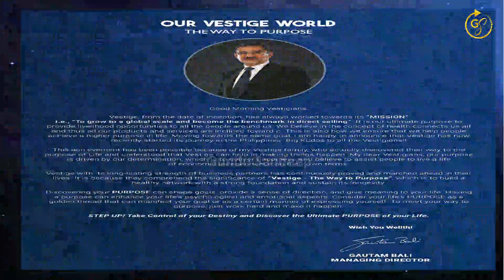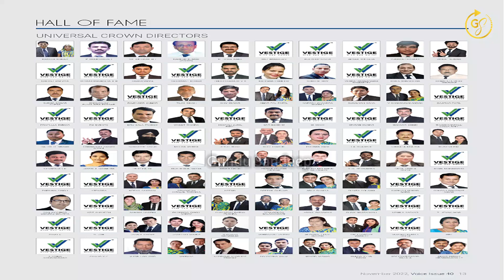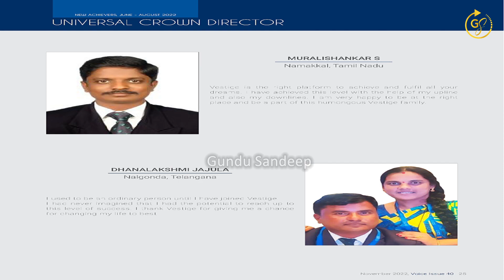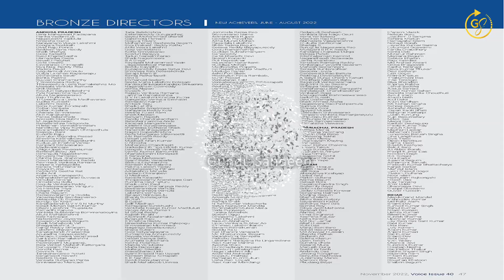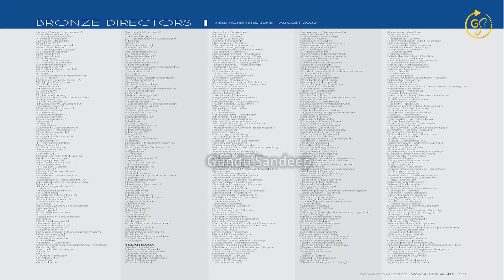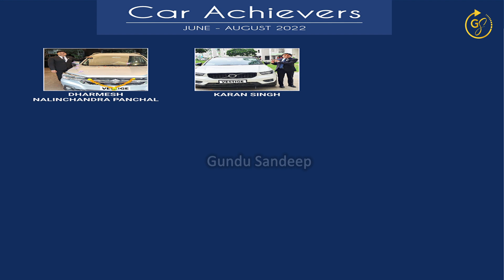MyVestige Voice Issue40